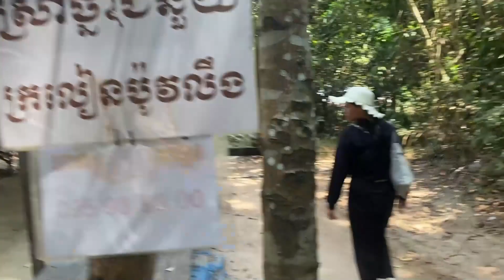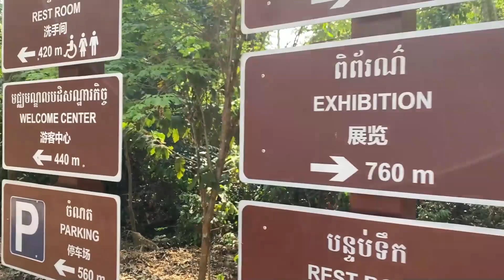Siem Reap Vlog Ep2 at Banteay Srei Temple and Koulen Mountain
ដំណើរកំសាន្តនៅលើទឹកដីកម្ពុជាខេត្តសៀមរាប​